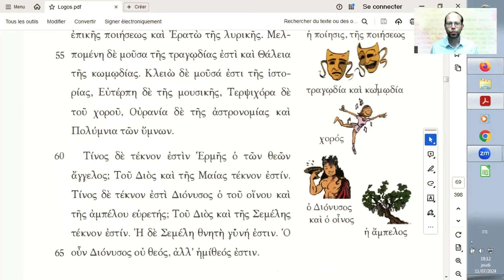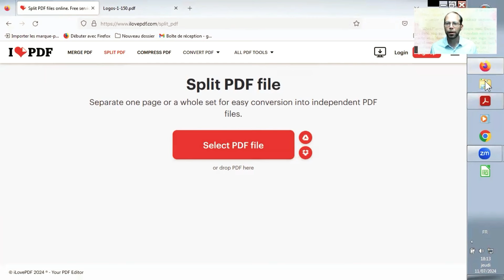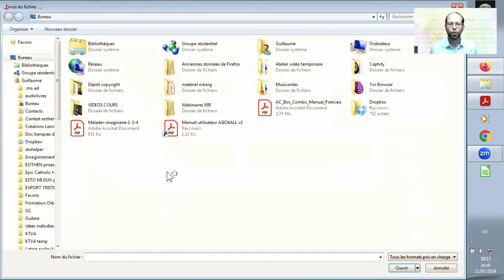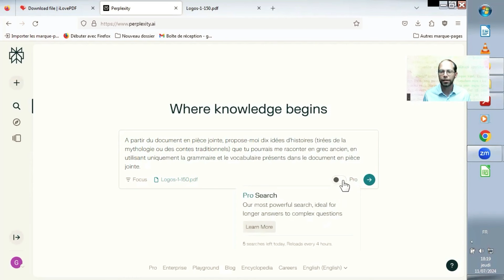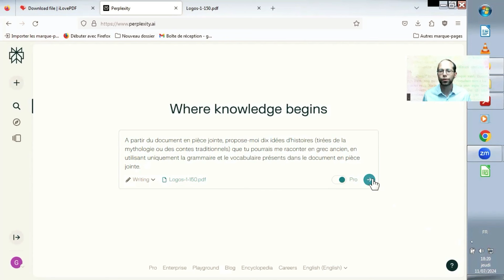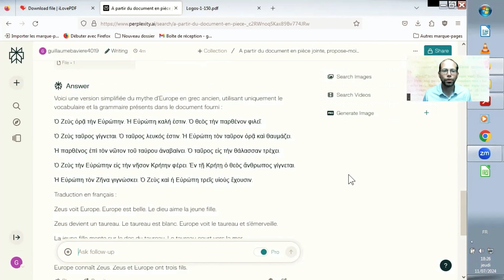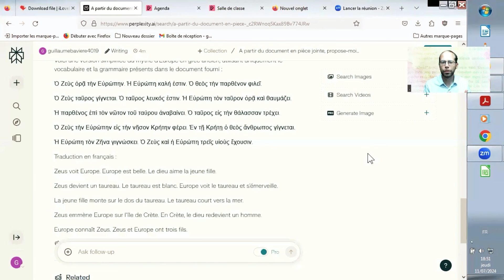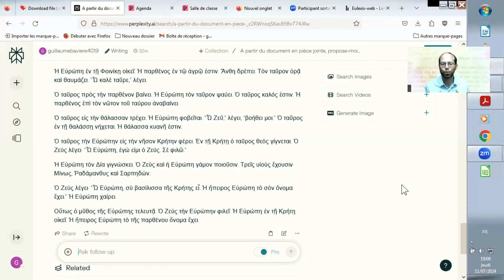GÉNÉREZ des textes latins et grecs adaptés à votre niveau et à vos goûts.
Débutant en latin ? Cliquez ici pour profiter de mon programme GRATUIT : "Lisez en 5 semaines vos 35 premières pages de latin".